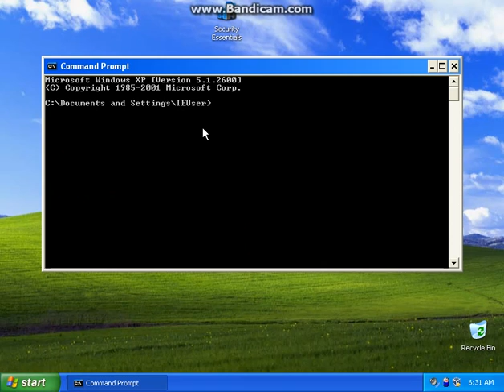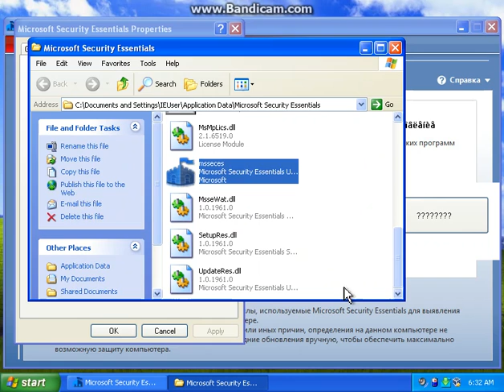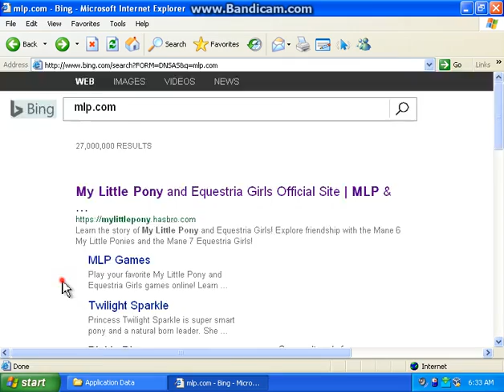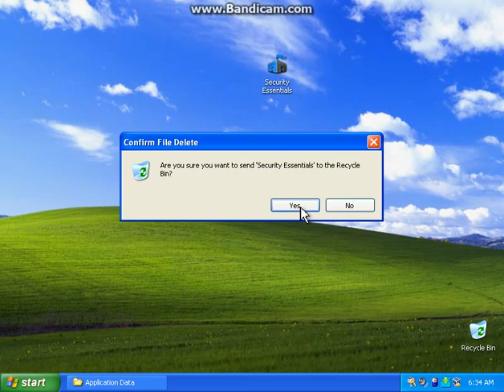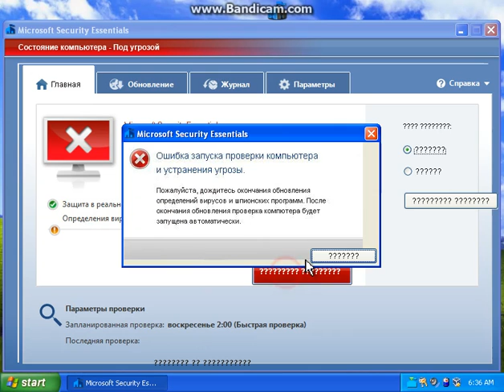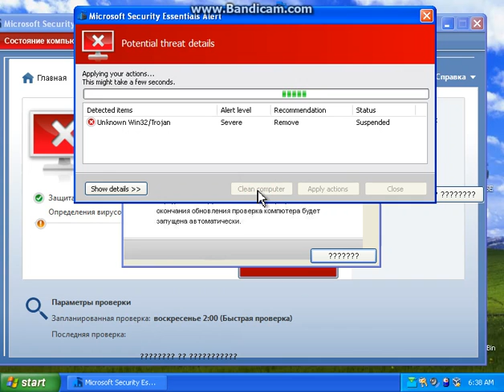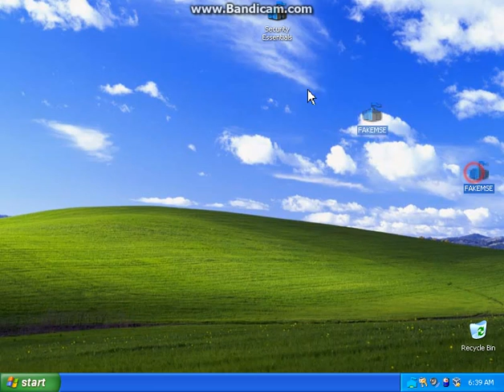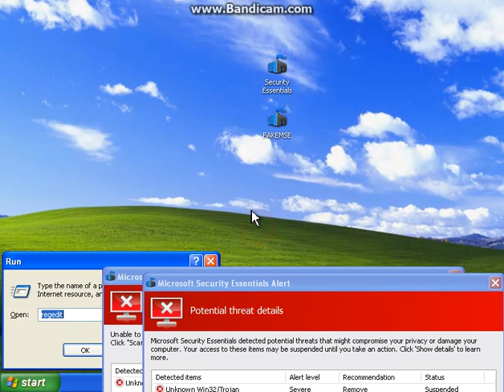Fake Windows Defender MSE (Russian Rogue)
More Fake Microsoft antivirus ive seen and prevent me to go to one of the windows apps.